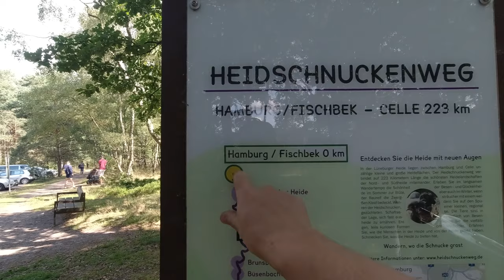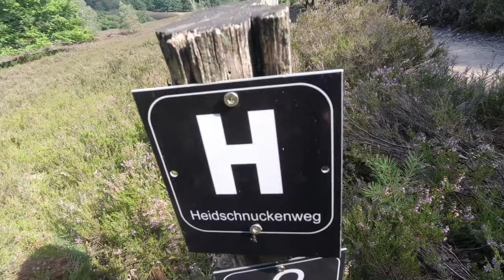289 km zu Fuß über Heidschnuckenweg (Tag 1/13): Hamburg Fischbek - Tempelberg - Rosengarten (10 km)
Wanderung über Heidschnuckenweg von Hamburg Neugraben-Fischbek über Segelflugplatz Fischbek, Fischbeker Heide, Tempelberg, Staatsforst Rosengarten bis kurz vor dem Naturschutzgebiet Buchenwälder im Rosengarten und haben mitten in einem Wald wild campiert. Die Wanderung betrug an dem Tag rund 10 km.

⇢ Tag 1 (10,3 km): Hamburg Fischbek - Tempelberg - Rosengarten
⇢ Tag 2 (30,0 km): Rosengarten - Nenndorf - Buchholz
⇢ Tag 3 (20,0 km): Buchholz - Suerhop - Holm-Seppensen - Wörme
⇢ Tag 4 (22,4 km): Wörme - Handeloh - Wehlen - Wesel - Undeloh
⇢ Tag 5 (23,3 km): Wilsede - Niederhaverbeck - Schneverdingen
⇢ Tag 6 (19,3 km): Schneverdingen - Behringen - Bispingen
⇢ Tag 7 (23,5 km): Luhegrund - Deimern - Friedrichseck - Soltau
⇢ Tag 8 (28,9 km): Soltau - Meinholz - Wietzendorf - Wulmsrieth
⇢ Tag 9 (23,3 km): Willighausen - Müden - Faßberg - Schmarbeck
⇢ Tag 10 (21,3 km): Oberohe - Unterlüß - Lutterloh
⇢ Tag 11 (13,8 km): Weesen - Hermannsburg - Oldendorf
⇢ Tag 12 (29,2 km): Oldendorf - Hermannsburg - Sülze - Eversen
⇢ Tag 13 (23,7 km): Eversen - Wolthausen - Groß Hehlen - Celle

Fanpost Adresse (für Fanpakete):
Andreas T.
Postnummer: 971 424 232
Packstation 187